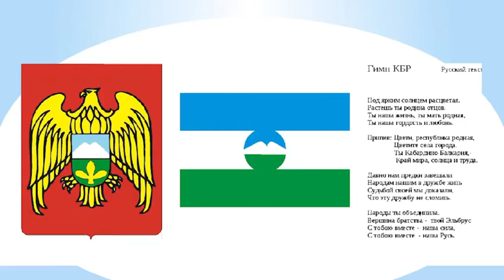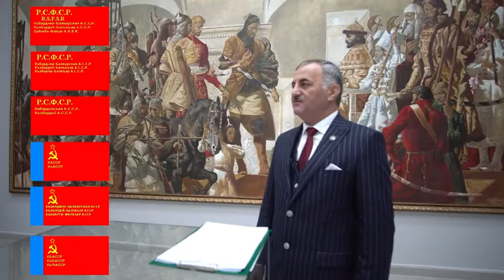история государственности кбр г Нальчик 2021 год